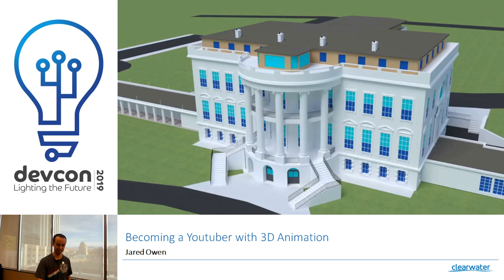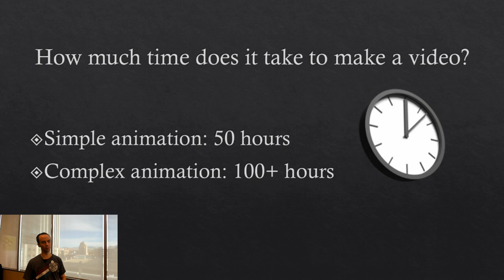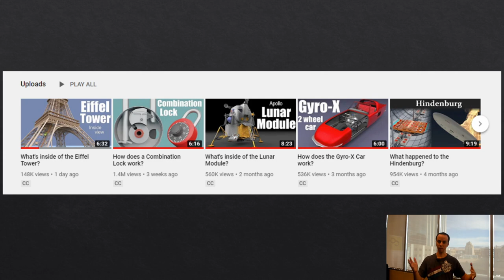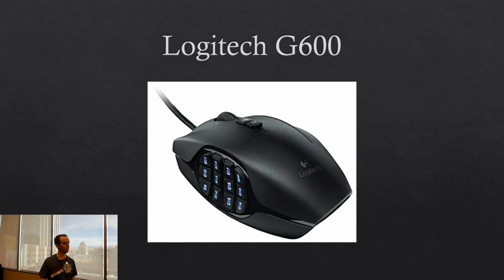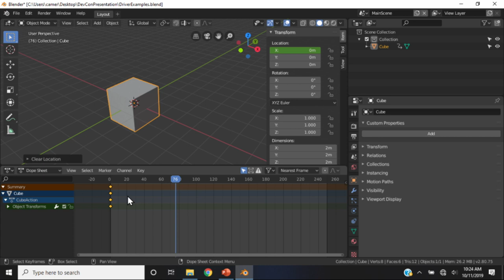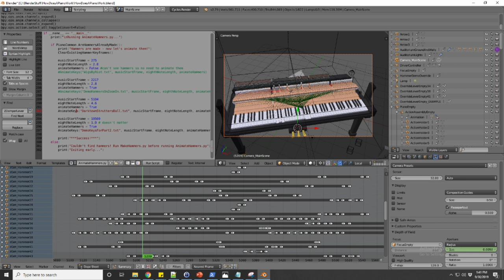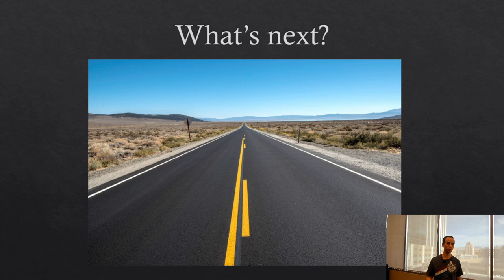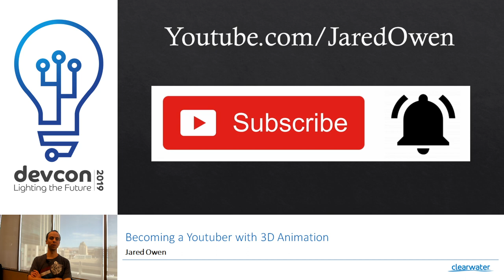Becoming a Youtuber with 3D Animation - Jared Owen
Becoming a Youtuber with 3D Animation

Topic:
Journey from Software Engineer to 3D animation artist to full-time Youtuber

Description:
Can you really turn YouTube into a career? And could you do it with a free program? Yes...but not without a lot of time and hard work. Blender is a free and open source 3D creation software which can be used to make animations. It can even be used to produce YouTube videos that attract more than 300,000 subscribers (and growing). This is a powerful combination when mixed with a software engineering background and a passion for learning how things work. This is my story of how I transitioned from a full-time Software Engineer to a self-employed 3D Animator and Youtuber.

Speaker:
Jared Owen grew up in Meridian, Idaho. From a very young age he wanted to be an animator and work for an animation studio such as Disney. Influenced by his father's career, his other passion turned out to be computer programming. Jared received his bachelor’s degree in Computer Science from BYU-Idaho and then went on to work for National Instruments in Austin, Texas. It was an excellent job but the passion for 3D Animation would not go away.

Jared spent many evenings and weekends learning 3D Animation through an open source program called Blender. After getting comfortable with the basics he started making videos about how things work and posting them on youtube. Topics include architecture, mechanical design, and space exploration. At first, very few people actually watched his videos, but over time his fan base started to grow. Jared monetized his YouTube channel and soon other opportunities to make additional money began to present themselves.  It was only a matter of time before he started making plans to quit his full-time software job and become a self-employed 3D animator. Jared now has over 300,000 subscribers and 32 million channel views.

When he is not researching his next video or using Blender he enjoys spending time with his family, reading, playing piano, and bike riding on the Boise Greenbelt.

Presented at Clearwater Analytics 5th annual development conference: DevCon 2019: Lighting the Future.